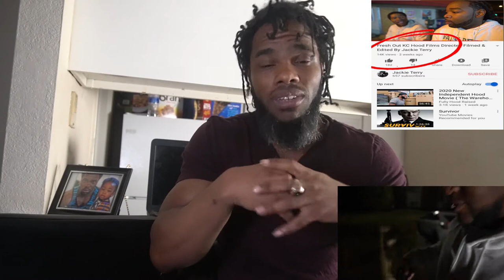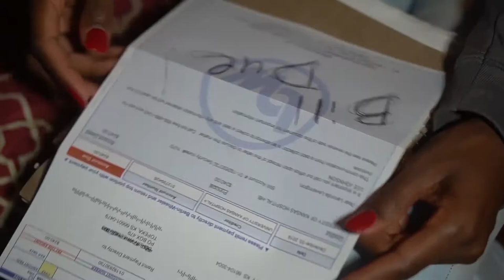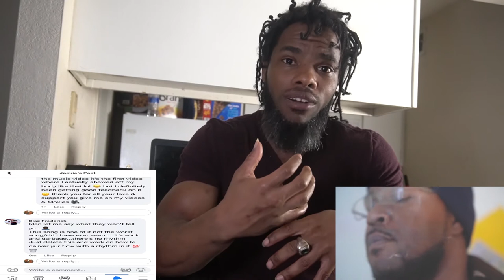Jackie Terry The Importance Of Beiing Open Minded